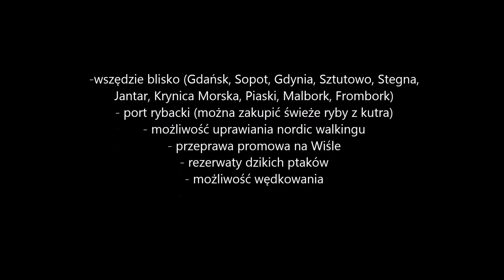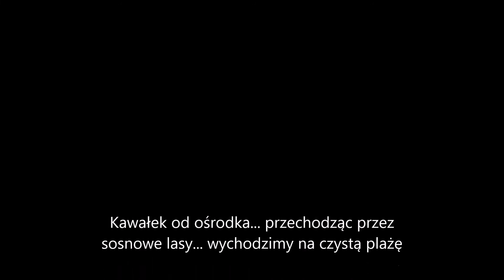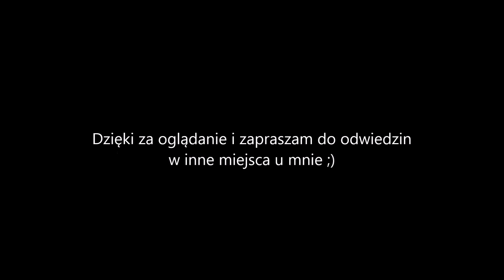Łódzki Ośrodek Wypoczynkowy w Świbnie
Ośrodek w lekko surowym klimacie. Sanitariaty na zewnątrz.

Na prawdę warto, mimo WC wspólnego na prawdę jest fajnie i cicho. Blisko do sklepu, drugie wejście do lasu. Blisko plaża.